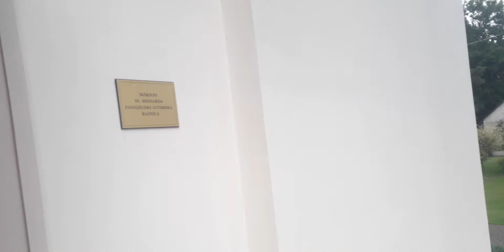Preparing For The Walk Down of Aile